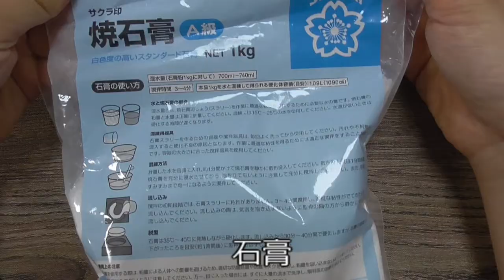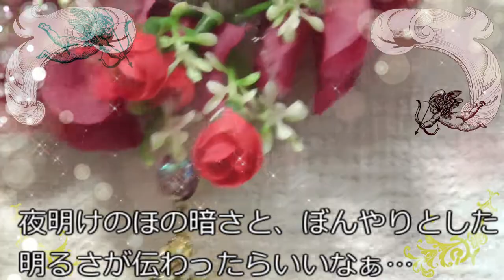『～聖母の庭園～』石膏＆レジンで壁飾り作り♪゜・*:.。. .。.:*・♪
美しい表情のマリア様＆イエス様のモールドを発見しましたので☆早速作ってみましたヽ(*´∀｀)ノ
少し長い目の動画となりましたが…お茶でも飲みながらまったりご覧下さいませ(o^^o)♪

【材料紹介】

マリア様＆イエス様のシリコンモールド
コチラと同じ商品Amazonでも取り扱っていました

吉野石膏

レジン液

造花

シェルストーン

音楽は
甘茶の音楽工房（英語表記＝Music Atelier Amacha）から使用

次回もお楽しみにヽ(*´∀｀)ノ